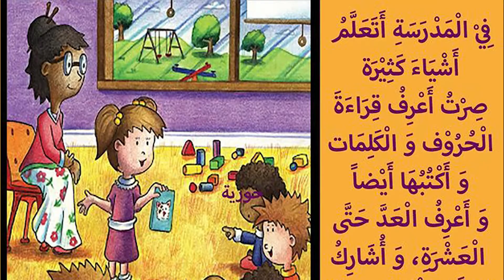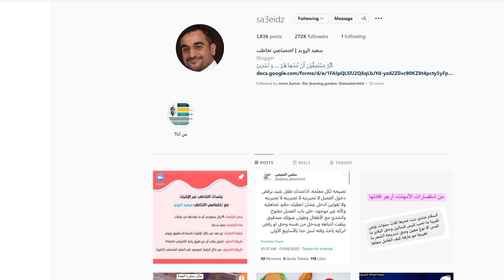قصة توعوية عن التحرش | التعامل مع الغرباء - لا تلمسني | قصص أطفال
من الأمور التي لا بد للوالدين والمربين من توعية أطفالهم عنها هي التحرش، وتزيد أهمية هذا الموضوع في كثير من المناسبات خاصة عند العودة إلى المدرسة حيث يكون الأطفال بعيدين عن بيئة المنزل الآمنة.

أقدم في هذا الفيديو قصتان من حساب الاستاذ سعيد الزويد للتوعية عن كيفية التعامل مع الغرباء وعن الأماكن الخاصة في الجسم.
رابط صفحة الاستاذ سعيد الزويد